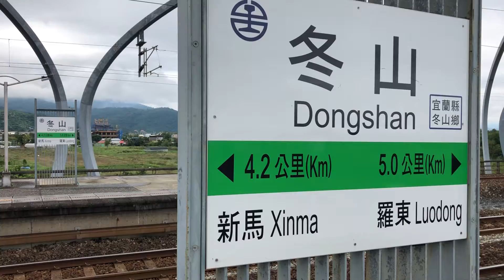2018/10/14:422次普悠瑪號冬山通過